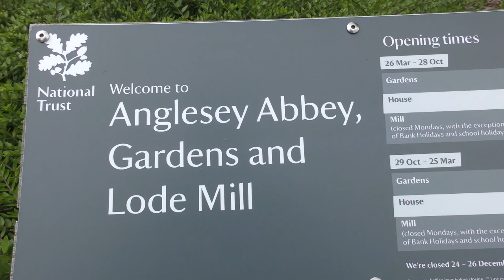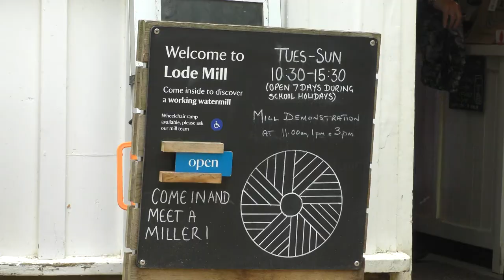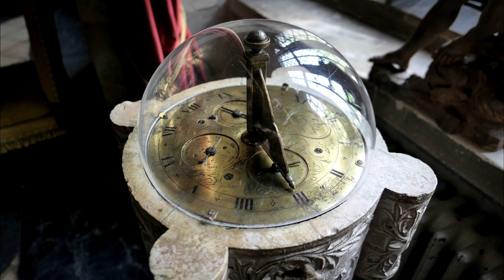Anglesey Abbey, in Cambridgeshire.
Formerly a medieval priory built by Augustinian monks Anglesey Abbey, situated just a few miles east of the City of Cambridge, was purchased and restored by Lord Fairhaven in 1926. The house and its hundreds of acres of parkland, sculptures, arboretums and pinetums, are now owned by the National Trust. Filmed over two separate visits in order to take advantage of different lighting conditions and also to capture the beautiful white Wisteria which adorns part of the main house during the month of May.
Filmed with a Panasonic VXF990.